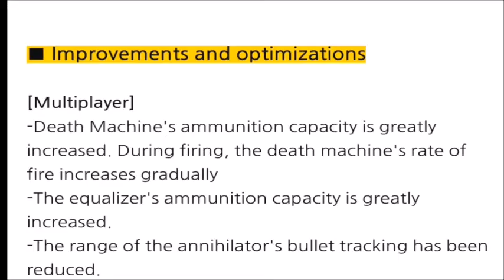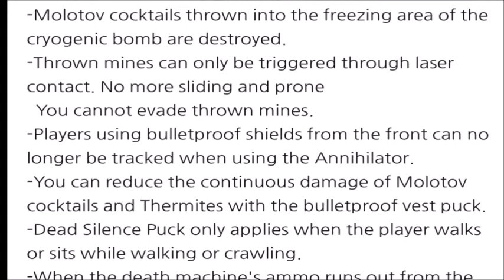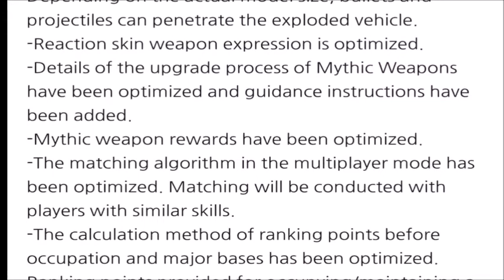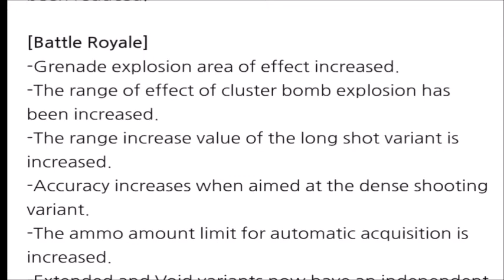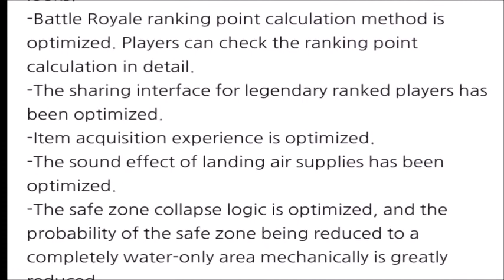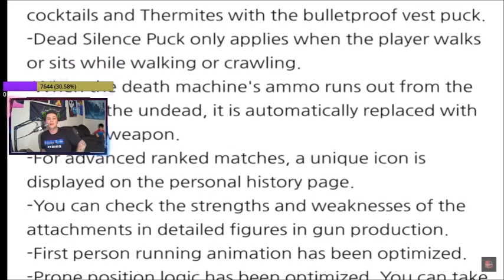Patch Notes for Season 13 of COD Mobile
What got nerfed and what got boosted?